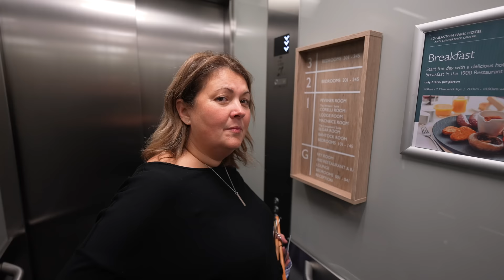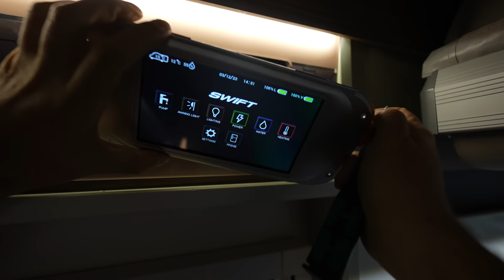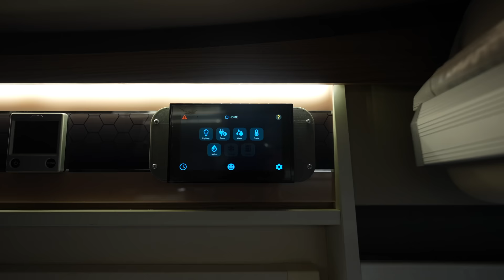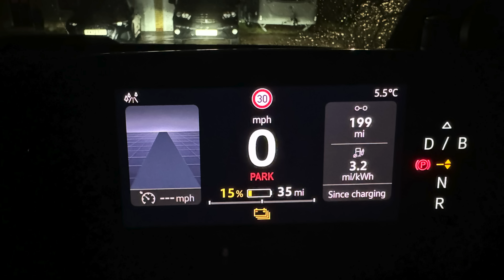After a tough few weeks…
It’s been a really tough and sad few weeks, but now we are ready to find some joy again. Join us this week as we head the Camping and Caravanning Club Annual Awards Dinner, and have a fabulous evening with our friends and the legendary Phil Tufnell. From here we head back to Milton Keynes to spend some time prepping our Motorhome for winter and one final upgrade (hint it will be a welcome addition in cold weather). And finally, we feel ready to start to consider plans for our next adventure.

See our lists of all the equipment we use in our motorhome and to film our vlogs